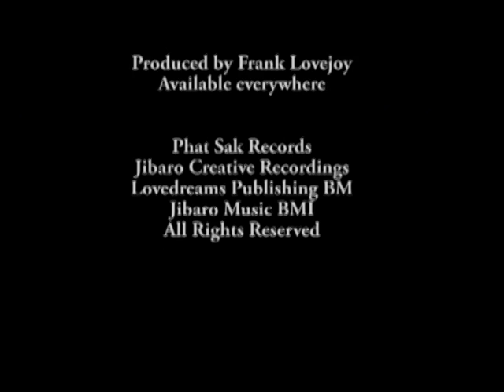Calling Out For You video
The Frank Lovejoy Project
Dangerous Crosswinds
Calling Out For You